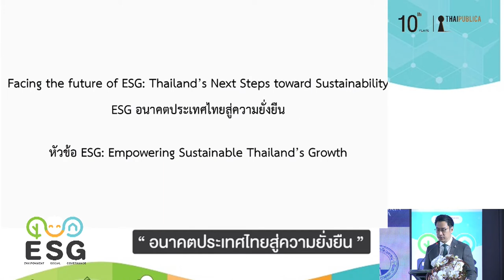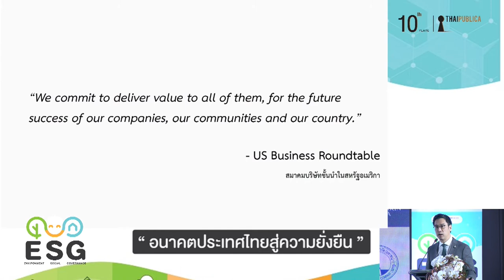ปาฐกถาพิเศษ “ESG Empowering Sustainable Thailand’s Growth”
ปาฐกถาพิเศษ  “ESG Empowering Sustainable Thailand’s Growth” โดย ดร.เศรษฐพุฒิ สุทธิวาทนฤพุฒิ ผู้ว่าการ ธนาคารแห่งประเทศไทย (ธปท.)

ในงานสัมมนาก้าวสู่ปีที่ 10 สำนักข่าวออนไลน์ไทยพับลิก้า ESG อนาคตประเทศไทยสู่ความยั่งยืน

ESG อนาคตประเทศไทยสู่ความยั่งยืน #10 ปี ไทยพับลิก้า